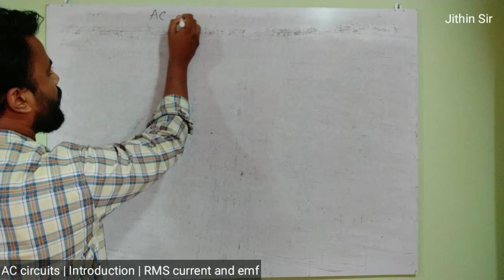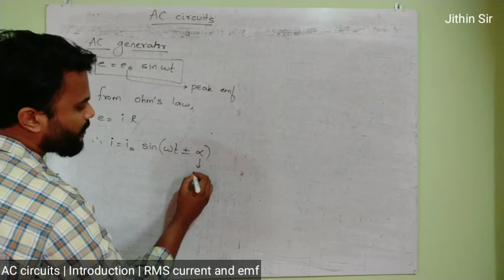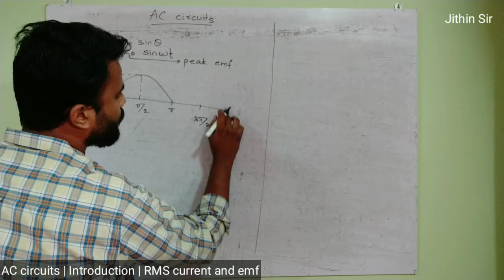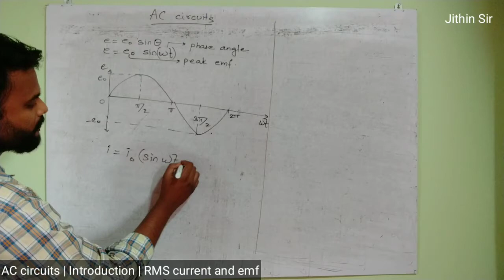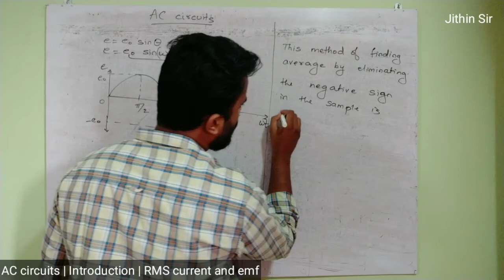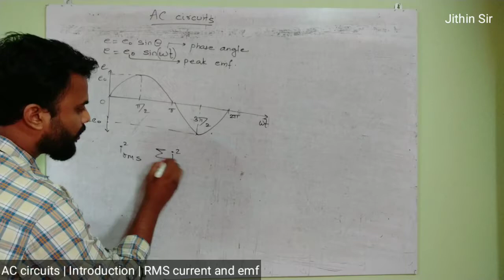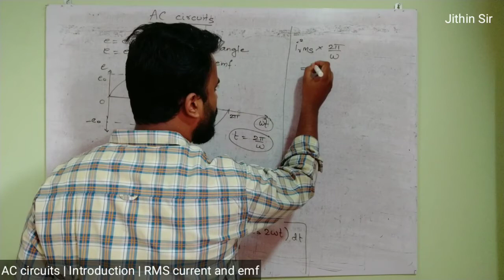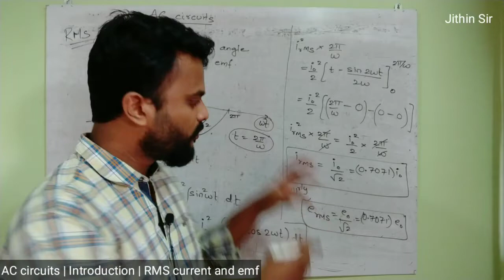Phy | AC circuits | Lecture 1 | Introduction | RMS current and emf | JEE/NEET/CET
1. Phy | AC circuits | Lecture 1 | Introduction | RMS current and emf | JEE/NEET/CET